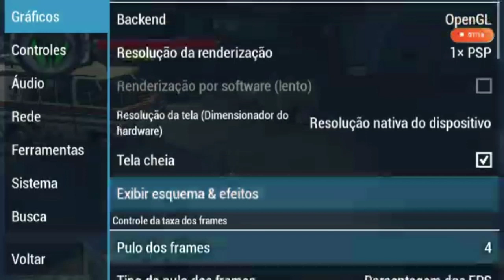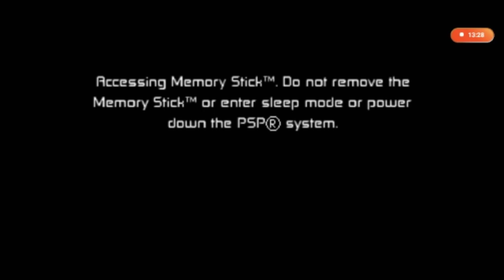100% DO JOGO BEN 10 DE PS2 NO EMULATOR PPSSPP EPISÓDIO #21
PLAYLISTS DA SÉRIE  JPGAMEPLAY MAPA 1
📱Facebook do canal
📱Grupo do Facebook do canal

pessoal o vídeo de hoje e a nova série de bem 10 de ps2 no emulado ppsspp por  favor deixe seu like se inscreva e Ative o Sininho e quem e nova no canal seja bem-vindo e um abraço para todos 🤗
pessoal me ajudem a chegar na minha meta  de 1.000 inscritos
Meio de entrar em contato com comigo
(Emali)